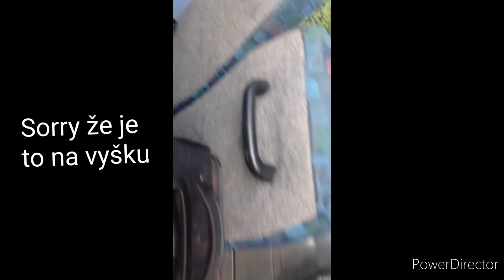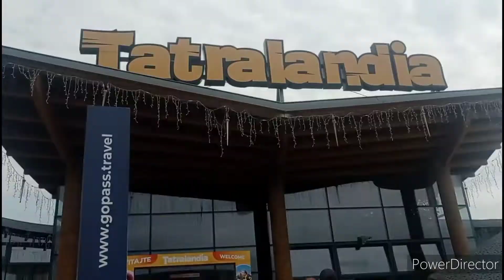Tatralandia vlog (špeciál za 200 odb.)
Ahojte toto video je môj prvý vlog na tomto kanáli.
Tak prajem vám príjemné pozeranie a užite si video.

Intro spravil: @lukeyyw

Roblox: SlovakiaBoyMatej_123sk